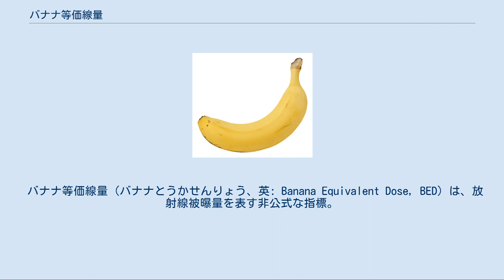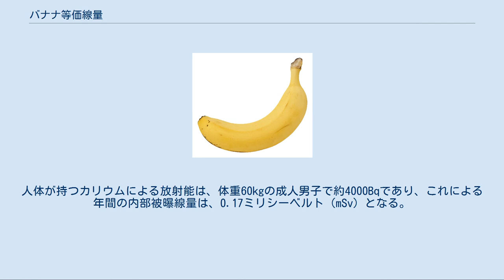バナナ等価線量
1本のバナナにはカリウム40の形で天然起源放射性物質が含まれる。
 バナナ等価線量（バナナとうかせんりょう、英: Banana Equivalent Dose, BED）は、放射線被曝量を表す非公式な指標。
バナナには天然放射性同位体、特に天然に存在するカリウムの同位体のひとつであるカリウム40 (40K)が含まれている。
バナナ等価線量はバナナを1本食べたときに受ける線量を表すもので、およそ0.1マイクロシーベルトに相当するとされる。
しかし、実際には代謝によって体内のカリウム40の量は平衡に保たれるため、バナナを食べることによって被曝線量が増加することはない。
バナナ等価線量は非常に低レベルの放射能が自然食品中に存在することを一般公衆に知らせることのみを目的としており、線量測定に正式に採用されているわけではない。
 この概念の起源は定かではないが、初期の言及のひとつとして、1995年のRadSafe原子力安全メーリングリストにおいてローレンス・リバモア国立研究所のGary Mansfieldが「バナナ等価線量」が「一般公衆に極低線量被曝（そしてそれに対応する微小なリスク）につて説明しようとするときに非常に有用」であるとわかったと述べている。
ここでは9.82×10−8シーベルトつまり約0.1マイクロシーベルトを150グラムのバナナに相当するとみなすことが提案された。
 放射線のリスクは専門的知識のない一般人には評価が難しいものだが、バナナ等価線量に換算して表示することが、リスクの程度を直感的なイメージとして伝えるのに役立つことがある。
また、ごく微量の放射線は日常生活のあらゆるところに存在しているということや、微量であれば全く害のない普通の物質であっても、大量に摂取すれば重大な健康リスクになりうるということを示す意味でも、バナナ等価線量は有用だとされる。
 バナナを摂食することによってカリウムによる被曝が増えることはないため、バナナ等価線量は欠陥のある概念であるといくつかの情報源で指摘されている。
 体内のカリウム（そして40K）の量はホメオスタシスによってほぼ一定に保たれており、 食物から吸収された過剰量と同等の量がすぐに排泄される。
 バナナを摂食したことによる線量の増加が持続するのは、腎臓によって体内のカリウム量が正常に戻されるまでのわずかな時間のみである。
これに対して、EPAの換算係数は純粋な40Kの摂取後に体内のカリウム同位体比が天然同位体比に戻るまでに要する時間に基づいており、生物学的半減期はEPAによると30日とされている。
 通常人体には1kg当たり2.5gのカリウムが含まれている。
人体が持つカリウムによる放射能は、体重60kgの成人男子で約4000Bqであり、これによる年間の内部被曝線量は、0.17ミリシーベルト（mSv）となる。